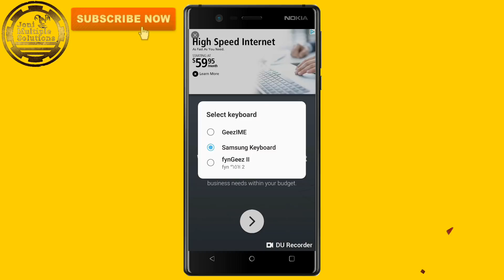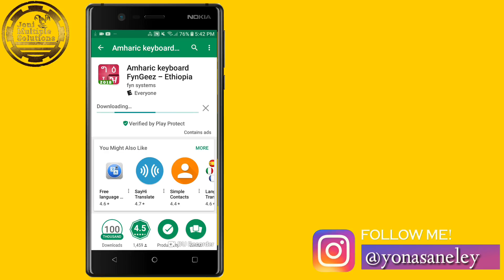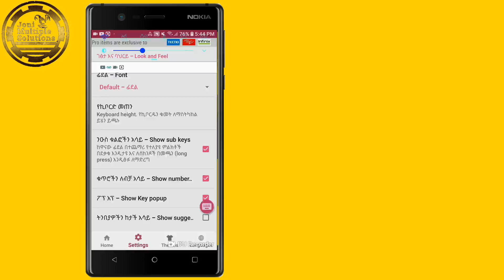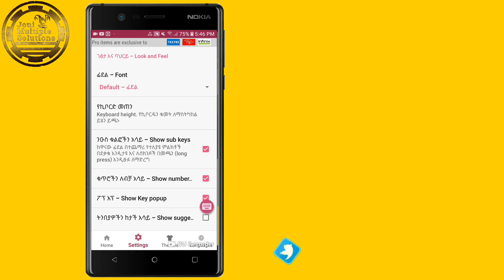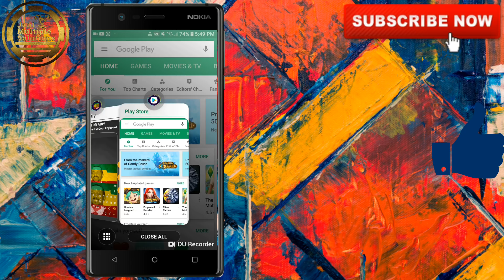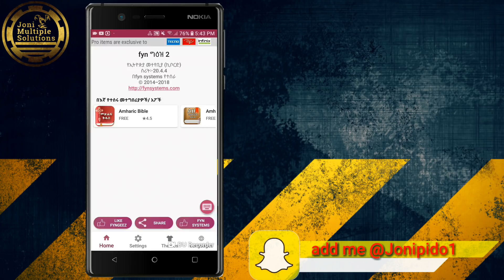Fyngeez keyboard new update aug 2018 (review in Amharic)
ሰላም ውድ ጓደኞቸ እንዴት ናችሁ? እኔ በጣም ደህና ነኝ። ዛሬ የምናንየው የምንጊዜው የአማርኛ ምርጥ መፃፊያ አፕ ነው! በኢትዮጵያዊ ዴቨሎፐር የተሰራ! እኔ በጣም ነው የተመቸኝ።
አሪፍ እና በጣም ቀለል ያለ ለአጠቃቀም ነው!
በነገራችን ላይ የተለያዩ ጥያቄወች ካሏችሁ መጠየቅ ይቻላል ለሁሉም መልስ እሰጣለሁ።
ከክፉ ነገር ሁሉ ይጠብቃችሁ።
Hello everyone, I'm Yonas today I am going to show you, the best of all the time Keyboard. This app developed by Ethiopian developer. I really liked the app, It's a cool and easy to use application.
Thanks for all support and motivation.🙏
ዳውንሎድ ለማድረግ download link
Easy way በቀላሉ
Directly from telegram
Contact,me, እኔን ለማግኘት በግል
በቴሌግራም on Telegram
/jonimultiplesolutions

10 የዩትዩ ቻናል ለመክፈት ለፈለጋችሁ

12 የፌስቡክ ፓስወርድ ለጠፋባችሁ እና ስም ለመቀየር።
14 ከ 200 GB በላይ ለማግኘት ቦታ ለፎቶ ቪዲኦ እና ሌሎች